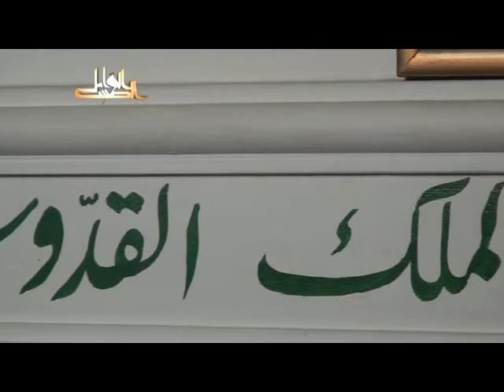بهجة النفوس وتحليها بمعرفة ما لها وما عليه لفضيلة الدكتور يسرى جبر2011 08 21